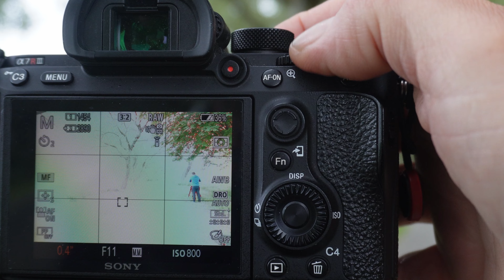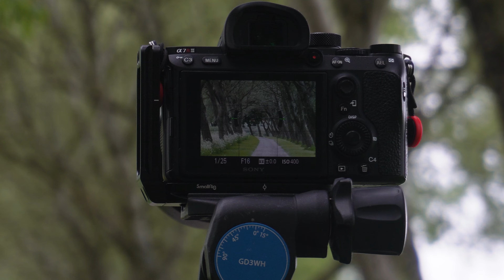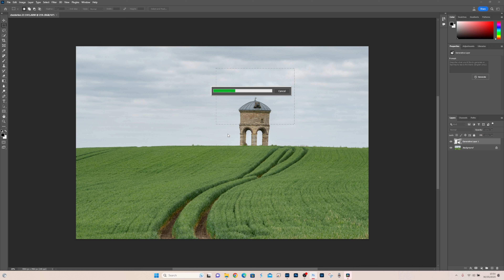This should be easy to photograph - Chesterton - Landscape Photography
On a late spring morning, myself and @MHLandscape decided to venture out locally in search of some landscape photography. We headed out to a location very near Chesterton Windmill, south Warwickshire. We soon realized that a composition was not going to be easy.

workshops available NOW  - Cannock - Snowdonia - Peak District

Stain photography
Thumbs up photography